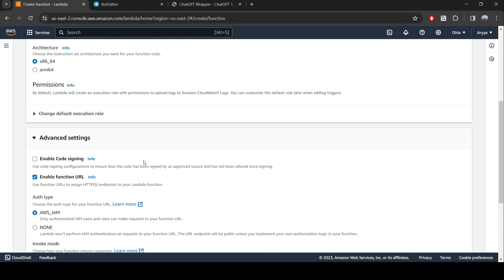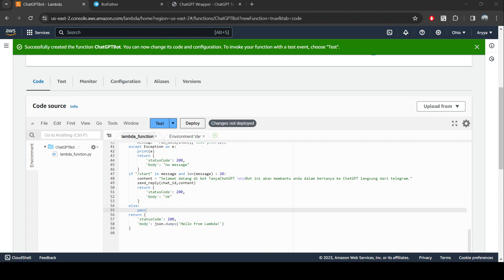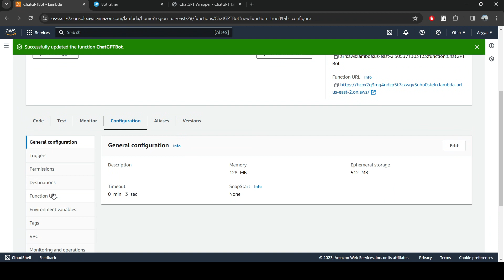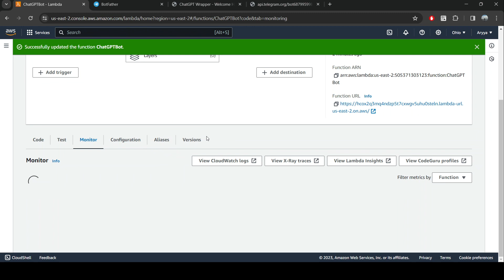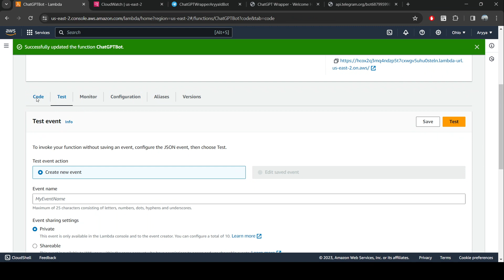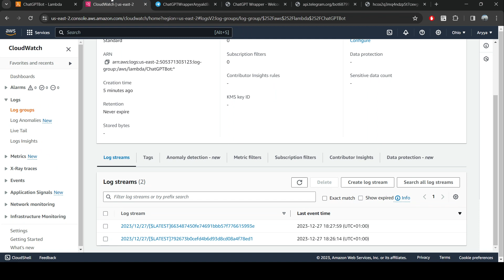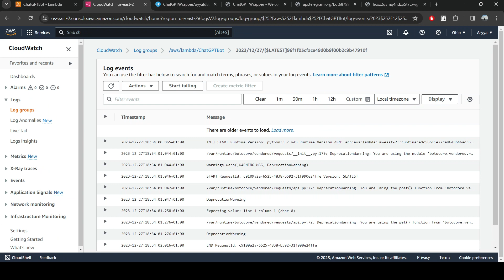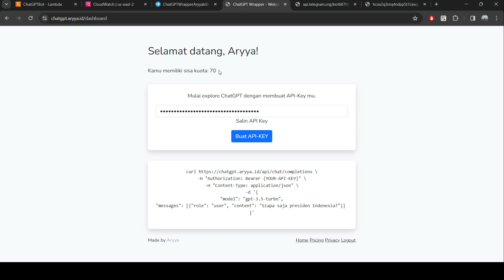Membuat Telegram Bot ChatGPT Tanpa Kartu Kredit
Kali ini kita akan membuat Telegram Bot untuk menjawab pertanyaan kita. Karena untuk memakai API OpenAI perlu kartu kredit, kita bisa gunakan sebagai gantinya. Dalam video ini kita menggunakan AWS Lambda untuk development telegram bot agar lebih sederhana.

Di akhir video, kita bisa mempunyai Telegram bot yang berfungsi 100% untuk menjawab berbagai pertanyaan.